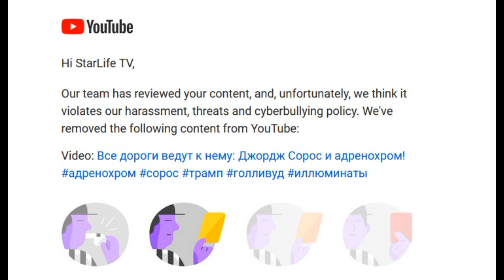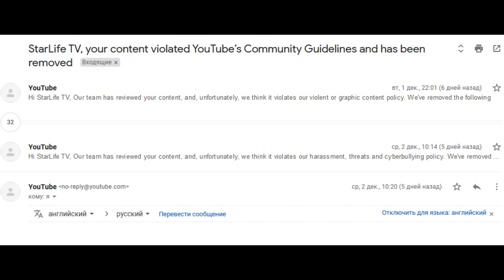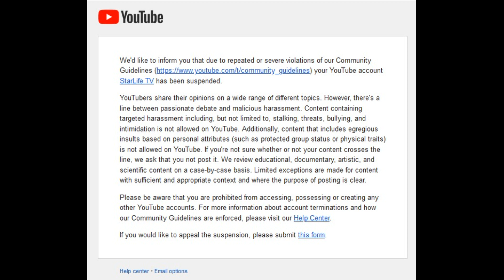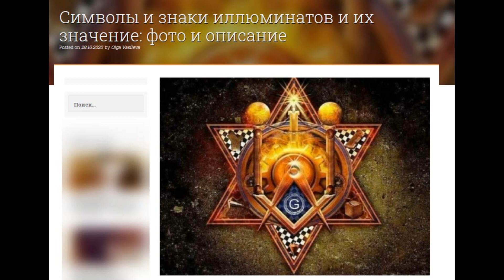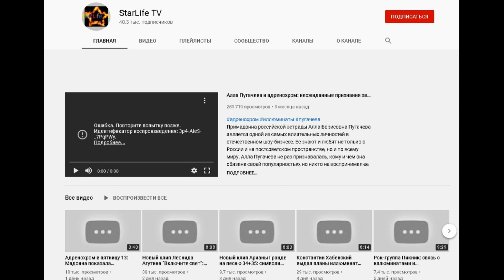Обращение к подписчикам!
Приветствую вас на канале StarLife TV! В этом видео я расскажу о судьбе старого канала, о том, как изменится работа нового канала с учетом сложившейся ситуации, а также о планах на ближайшее будущее!